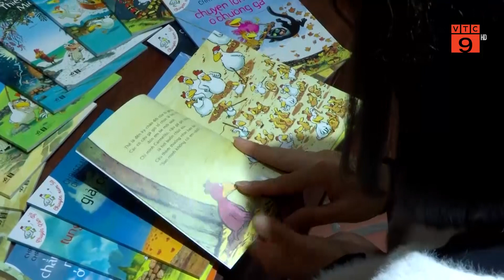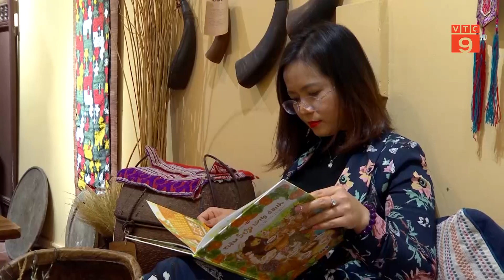TIỆM SÁCH “NHỮNG VÌ SAO” LAN TỎA ĐIỀU TỐT ĐẸP | VTC9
VTC9 | TIỆM SÁCH “NHỮNG VÌ SAO” LAN TỎA ĐIỀU TỐT ĐẸP